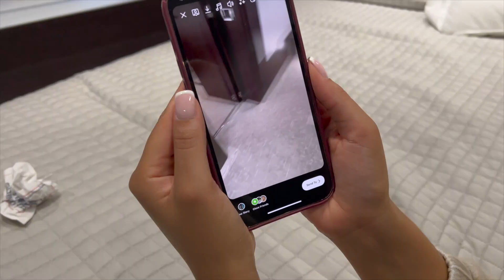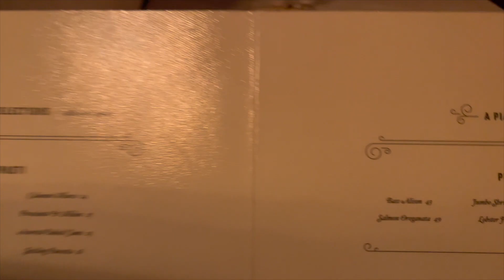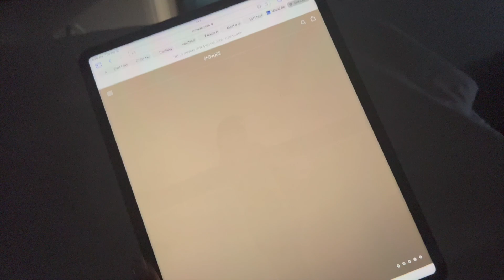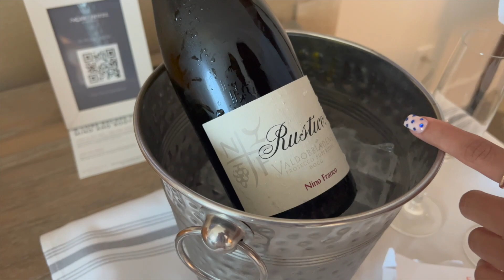CELEBRATING MY 28th BIRTHDAY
Hi guys, I debated on posting this as I've cut back on putting my life on display but we had such a good time that I decided to share.  Hope you guys enjoy. PS I literally edited this with no effort, I am not a professional YouTuber lmao I just like to share bits of my life with y'all sometimes! Enjoy .